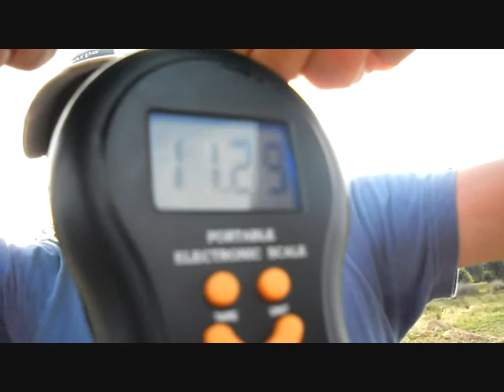Carpfishing. El pisha!! 10,500 kg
Carpa capturada por el experto pescador "el Pisha" presidente del club: "Pal agua no".
Como se observa en el video, demuestra la tranquilidad típica de un catedrático de este deporte, además de su tremendo manejo de la técnica del carpfishing. (No se lo creia ni el)
Enhorabuena!